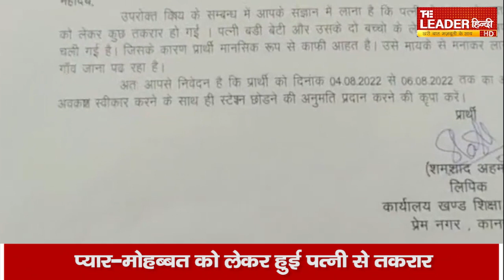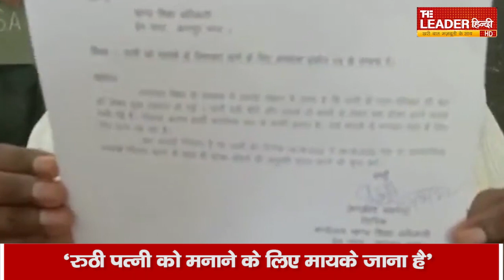मिलिए, शमशाद अहमद से जिनकी पत्नी रूठ गई है....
खण्ड शिक्षा अधिकारी कानपुर के कार्यालय में लिपक के पद पर तैनात शमशाद अहमद की पत्नी नाराज होकर अपने मायके चली गयी तो अपनी पत्नी को मनाने के लिए छुट्टी का कारण उन्होंने हूबहू लिख दिया जो अब वायरल हो रहा है।

द लीडर हिंदी
देश का प्रमुख डिज़िटल मीडिया प्लेटफॉर्म
जुड़िये और देश-विदेश की प्रमुख ख़बरों-घटनाक्रमों से रहिये अपडेट